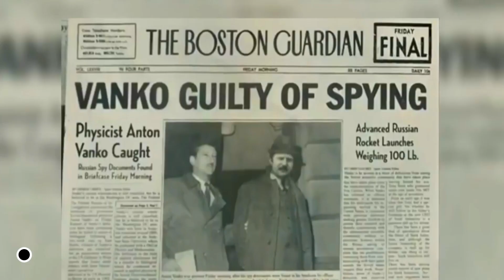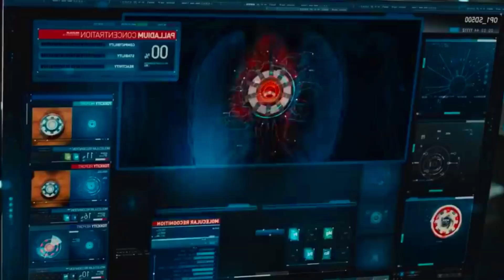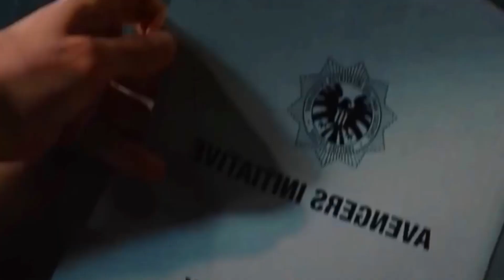Iron Man 2 (2010) Full Movie Explained In Hindi/Urdu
Iron Man 2 (2010) Full Movie Explained In Hindi/Urdu | Iron Man 2 Movie Explained In HINDI | Iron Man 2 Movie Story In HINDI | Iron Man 2 Full Movie In HINDI | iron man 2 full story explained in hindi

Iron Man 2 picks up where the first film left off, with Tony Stark publicly revealing his identity as Iron Man. However, Tony soon faces new challenges as his arc reactor, the power source for his suit, is slowly poisoning him. Meanwhile, a rival inventor named Ivan Vanko seeks revenge on the Stark family for past grievances and creates his own suit with powerful electric whips.

Iron Man 2  2010 is a American superhero film based on the Marvel Comics character Iron Man. Produced by Marvel Studios and distributed by Paramount Pictures, it is the sequel to Iron Man (2008) and the third film in the Marvel Cinematic Universe (MCU). Directed by Jon Favreau and written by Justin Theroux, the film stars Robert Downey Jr. as Tony Stark / Iron Man alongside Gwyneth Paltrow, Don Cheadle, Scarlett Johansson, Sam Rockwell, Mickey Rourke, and Samuel L. Jackson. Six months after Iron Man, Tony Stark resists calls from the United States government to hand over the Iron Man technology, which is causing his declining health. Meanwhile, Russian scientist Ivan Vanko uses his own version of the technology to take revenge from the Stark family.

Throughout the film, Tony faces numerous enemies, including Justin Hammer, a rival weapons manufacturer, and Natasha Romanoff, an undercover agent known as Black Widow. Together with his friend Rhodey, who becomes War Machine, Tony must overcome these obstacles and save the day once again.

Credits:
Images and footage Source: Paramount Pictures and Marvel Studios
Director: Jon Favreau
Producer: Kevin Feige
Based on: Iron Man by Stan Lee Larry Lieber (Marvel Cinematic Universe)